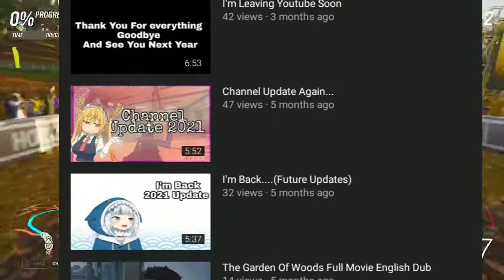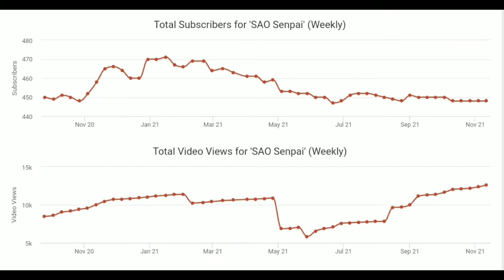I Have Returned Back To Youtube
Friends!